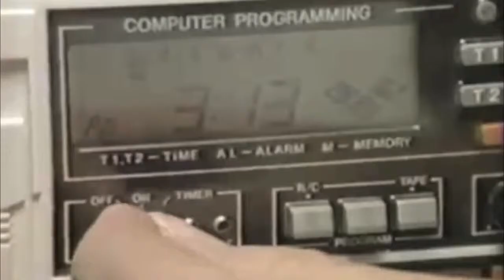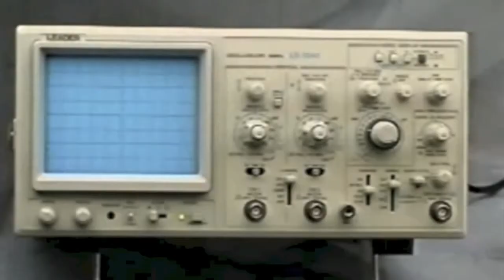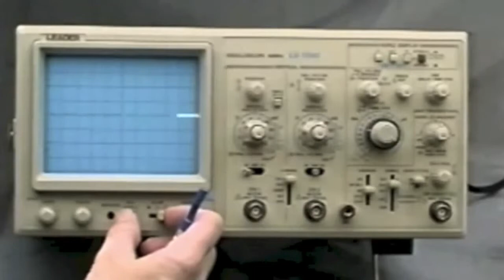XL Middleton & Diamond Ortiz - Keep It Funkin